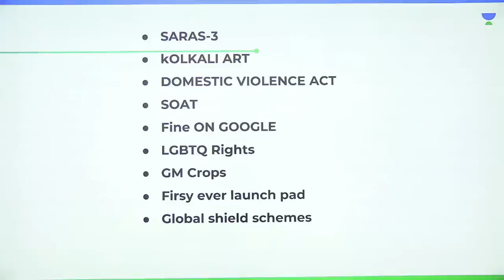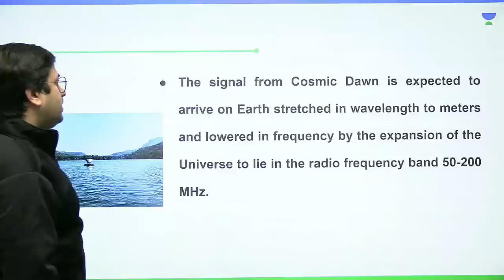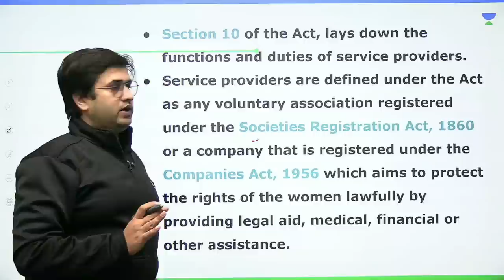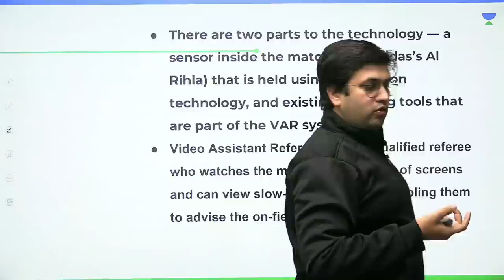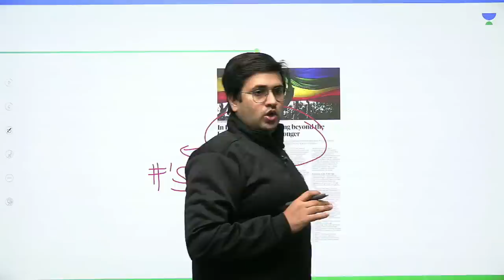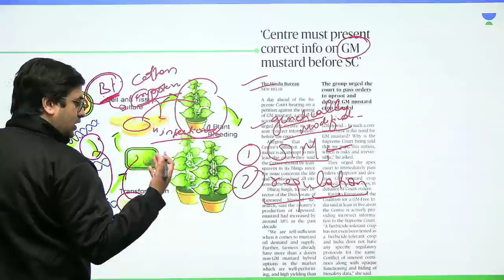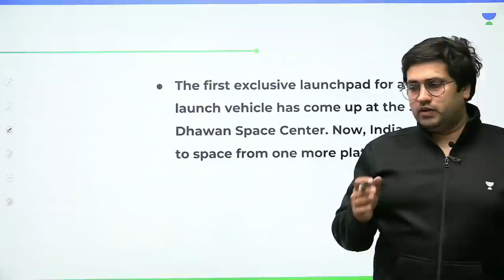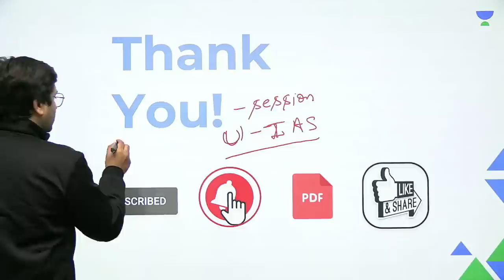The Hindu Newspaper Editorial Analysis | 29th November 2022 | Saurabh Pandey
In this session, Educator Saurabh Pandey will be discussing The Hindu Newspaper Editorial Analysis of 28th Nov 2022 for UPSC CSE Aspirants. The Hindu editorial is most important for UPSC CSE Preparation.

You can enroll to Unacademy Subscription and get the following benefits:
1. Learn from your favourite teacher
2. Dedicated DOUBT sessions
3. One Subscription, Unlimited Access to Live Online Classes and Videos
4. Real-time interaction with best-in-class teachers
5. You can ask doubts in live online classes
6. Limited students in each Class
7. Download the videos & watch them offline